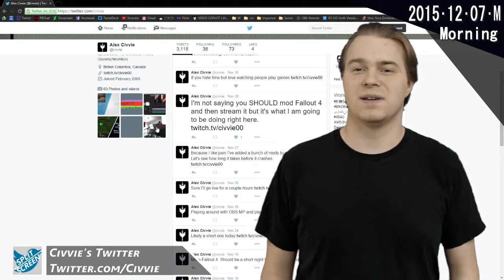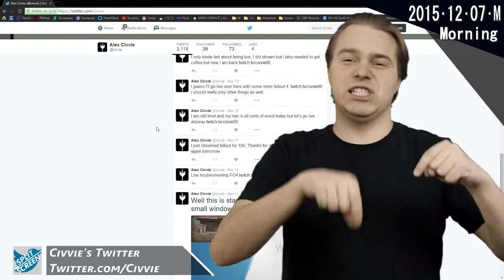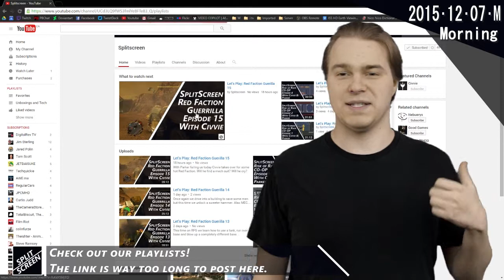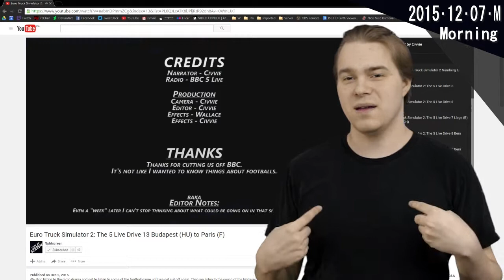SplitScreen Mondays 2015-12-07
A quick Monday this week. So quick Civvie fails to do his hair properly and everyone laughs at him. Also with Parker dead Civvie has to do all the videos. So hopefully you like Red Faction and Euro Truck Simulator 2.